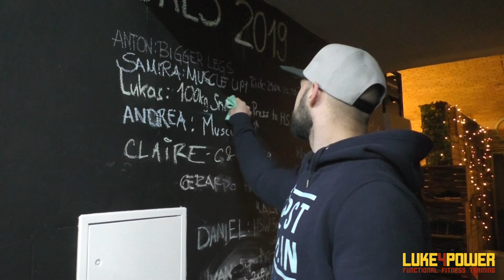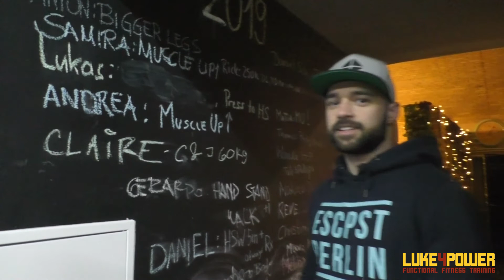Verletzungen sind scheisse! So kannst du gut damit umgehen! - L4P VLOG E01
Verletzungen sind immer scheisse, doch gehören leider auch dazu. Aus aktuellen Umständen (Hallo Bandscheibenvorfall) dreht sich meine erste VLOG Episode nun darum wie du am besten mit Verletzungen umgehen kannst.